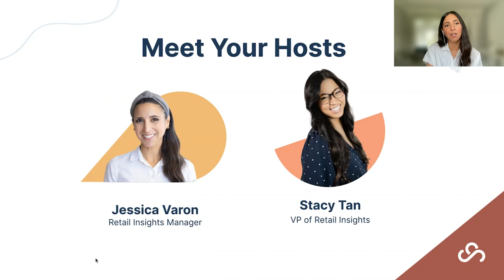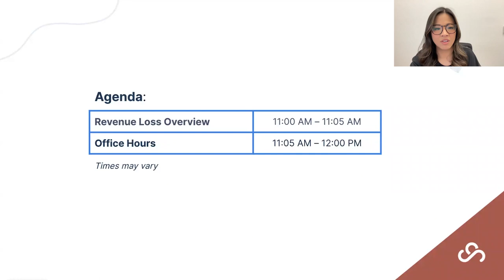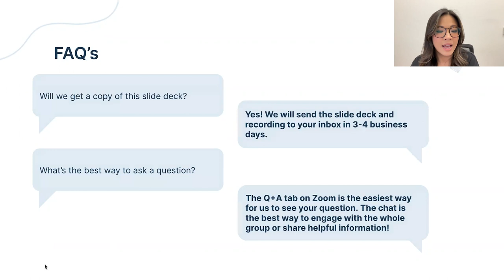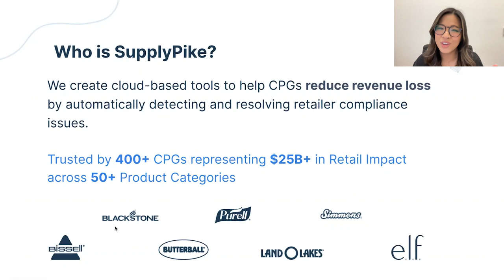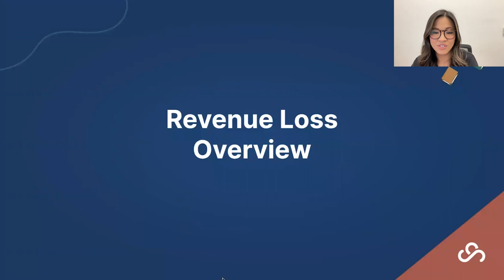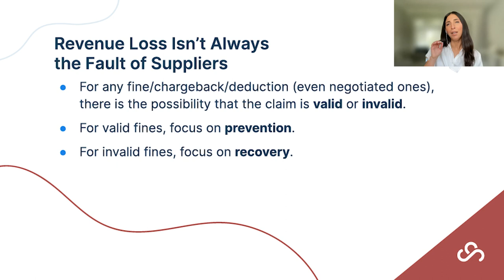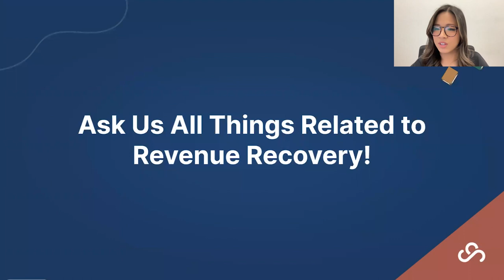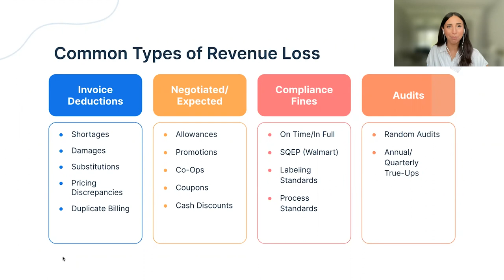Office Hours With A Former Revenue Recovery Manager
The expert is in! Stop by for a full hour of Q&A with SupplyPike’s Jessica Varon covering her industry knowledge as a former Retail Recovery Manager.